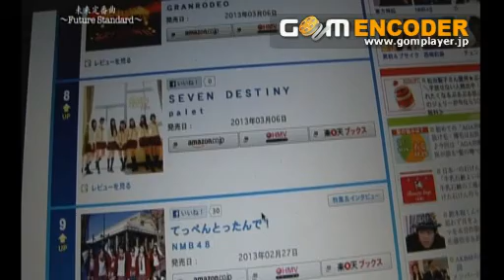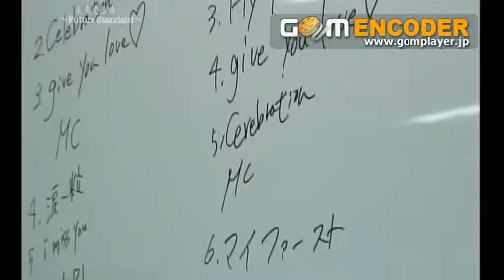ファン必見！アイドル７人組『palet』の素顔に迫るドキュメント１～未来定番曲～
テレビで放送された　未来定番曲の映像